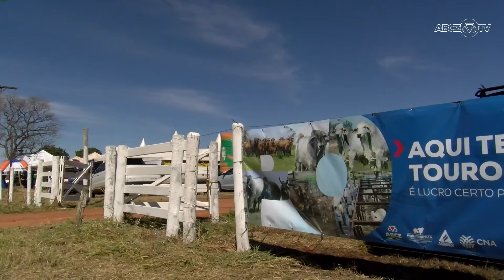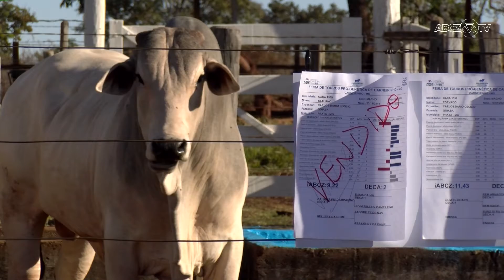Confira a entrevista com Rafael Lafetá, assessor do 'Leilão Indústria de Touros Rima'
O assessor do 'Leilão Indústria de Touros Rima' , Rafael Lafetá, adianta alguns diferenciais do leilão que conta com a  transmissão ao vivo pela ABCZ TV.

Veja como é simples:
1️⃣Salve o número (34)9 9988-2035 em seus contatos;
2️⃣Envie uma mensagem com seu nome e município onde mora;
3️⃣Prontinho! Agora você já irá receber conteúdos exclusivos!